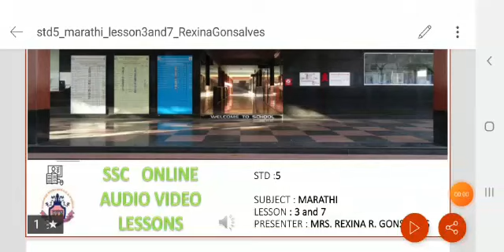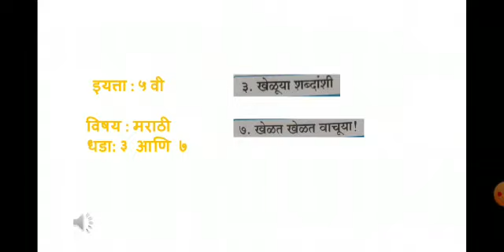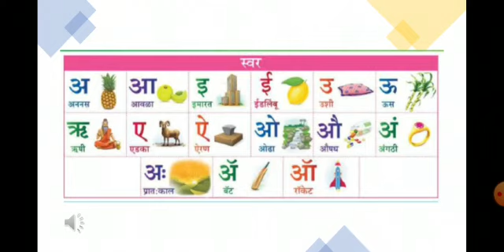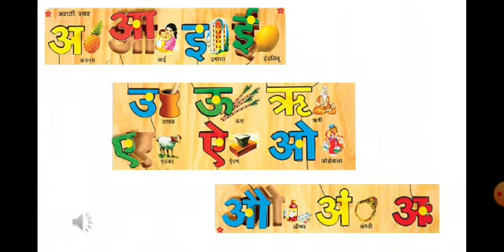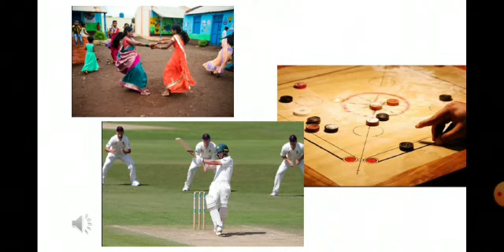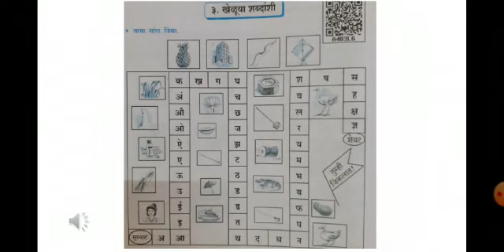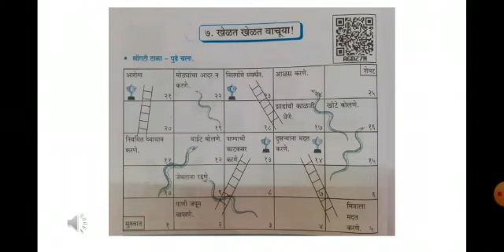STD 5 SUB MARATHI CHAPTER 3 & 7 BY MRS REXINA GONSALVES